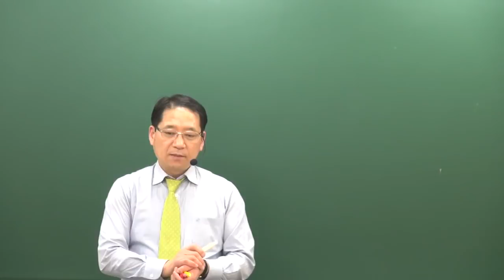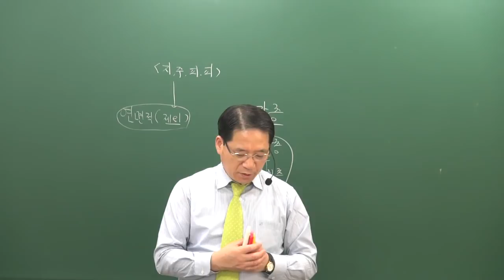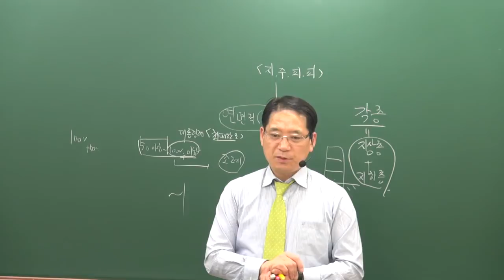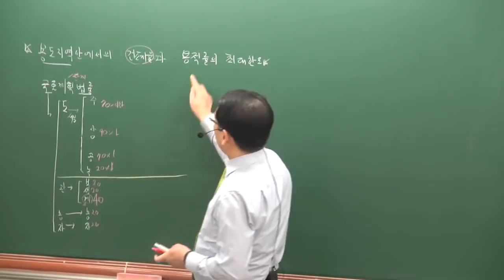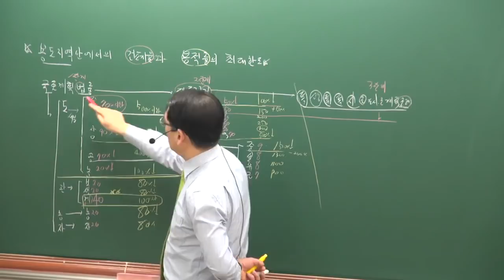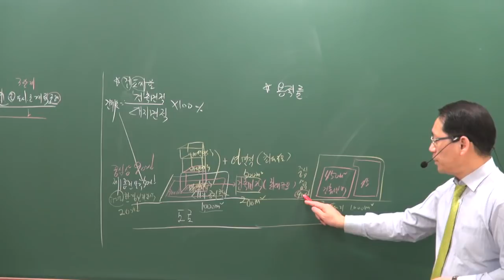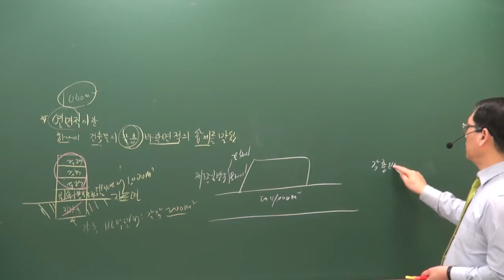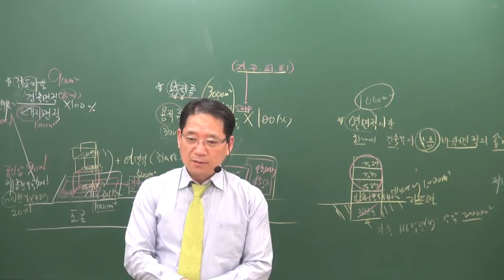[공전무] 2019년 공인중개사 부동산공법 고급이론 3-9